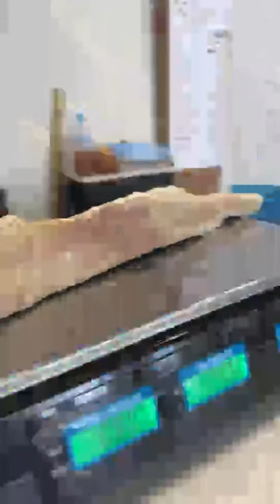Highlight 10:36 – 15:34 from MANGO MARKET IN LONDON